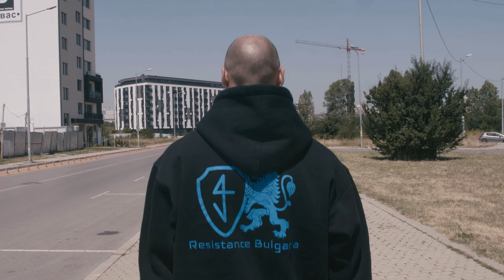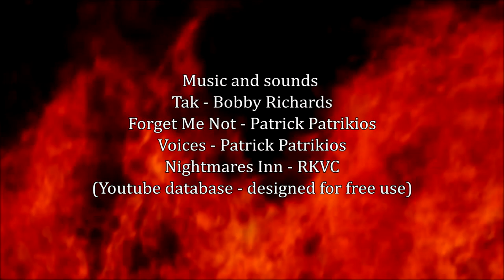The Things Within - short film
This is a symbolic and entirely visual story about the bright and the dark sides of the human psyche. About the wrath and the self-awareness. It is a story about the unbeknownst paths of destiny. At the end, the innocence of a child clashes with the pathological psyche of a man to unravel in a strange direction through a visual metaphor.

Best regards: A. Tomov - junior